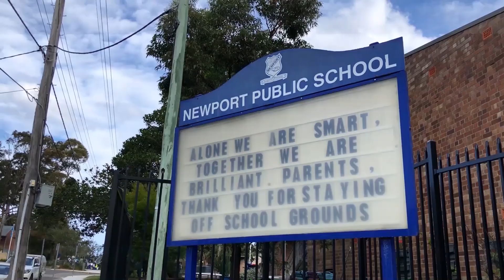Ben McNamara & Sasha de Bilde of Pittwater Property presents 54 Irrubel Road, Newport